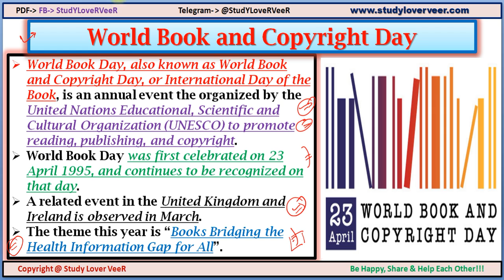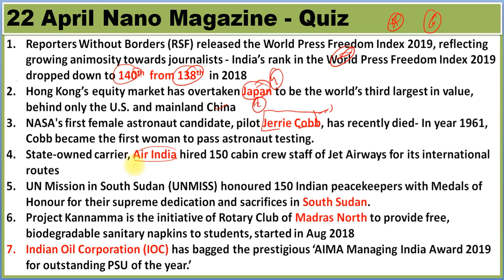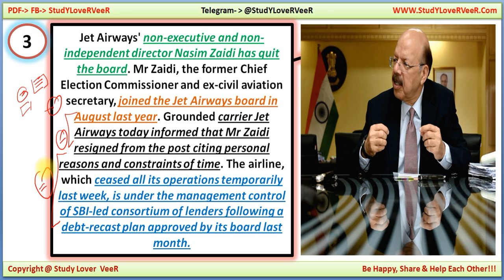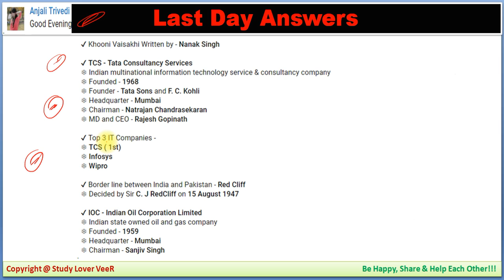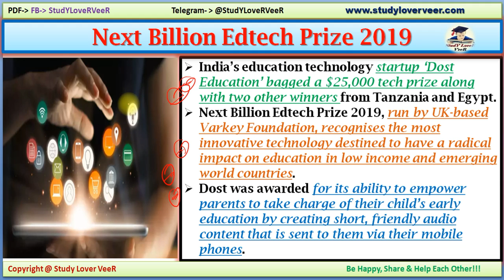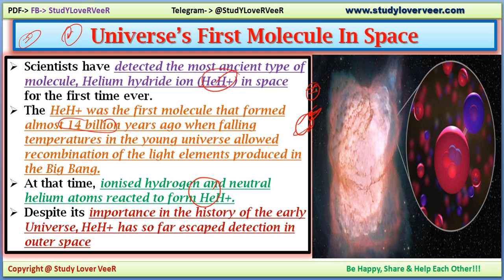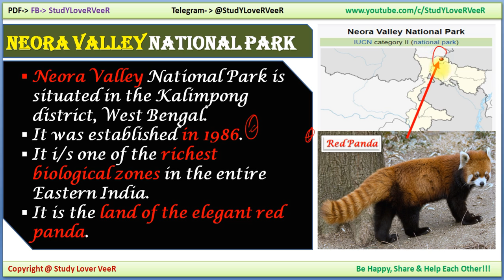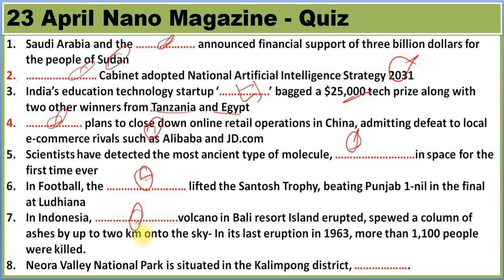23 April 2019 PIB News, The Hindu, Indian Express - Current Affairs in Hindi, Nano Magazine by VeeR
Thank YoU. VeeR

23 April 2019 PIB News, The Hindu, Indian Express - Current Affairs in Hindi, Nano Magazine - VeeR